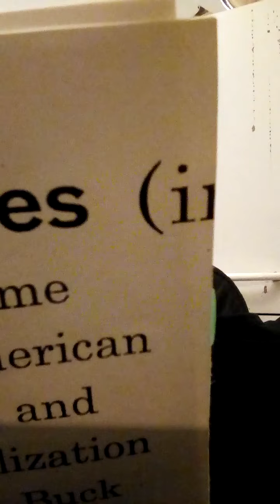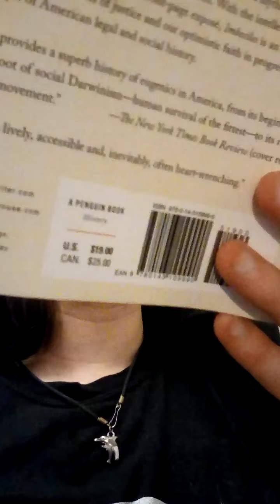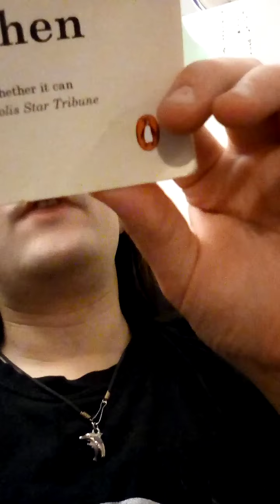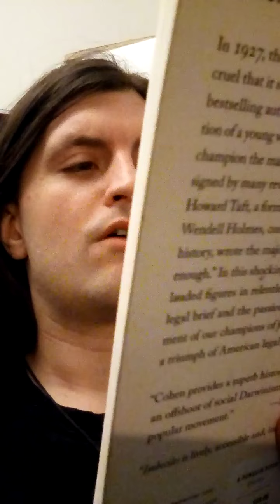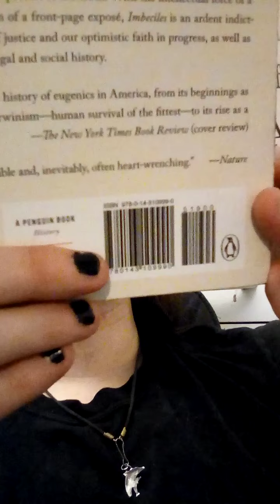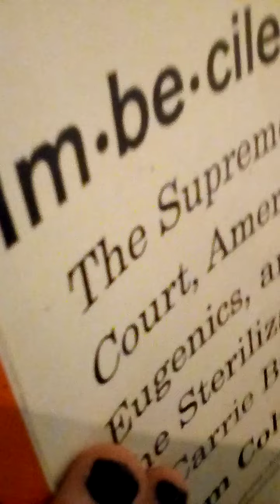Book time: Imbeciles, part 19.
Page 54-57, chapter 2 part 7